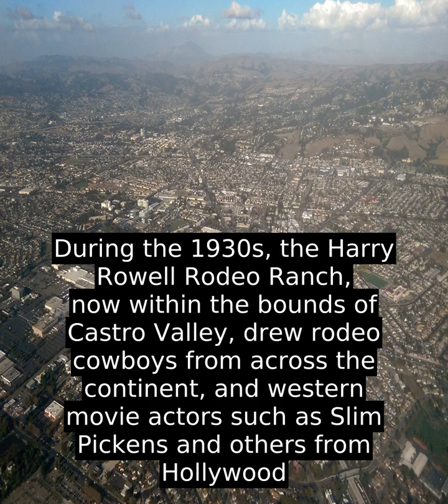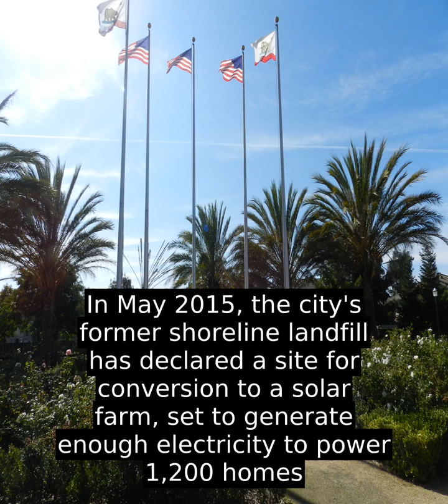Hayward, California - Inside Out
Hayward (/ˈ h eɪ w ər d  /  ; formerly Haywards, Haywards Station, and Haywood) is a city located in Alameda County, California in the East Bay subregion of the San Francisco Bay Area